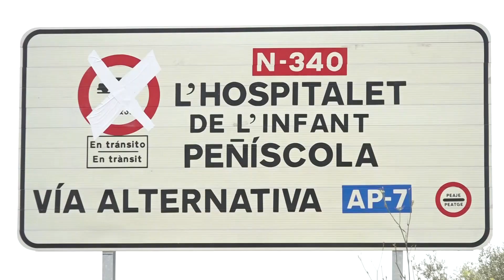Els camioners faran una marxa lenta per la N 340 aquest dijous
Ja ha passat un mes des que la N-340 està alliberada dels vehicles pesants però aquesta notícia no agrada a tothom. Tot i que crea discrepàncies entre els conductors de vehicles lleugers, els qui realment estan afectats per la mesura que va adoptar el govern són els camioners que faran marxes lentes per les carreteres catalanes. A les Terres de l’Ebre aquesta marxa anirà des de l’Aldea i fins Alcanar en els dos sentits de la circulació.